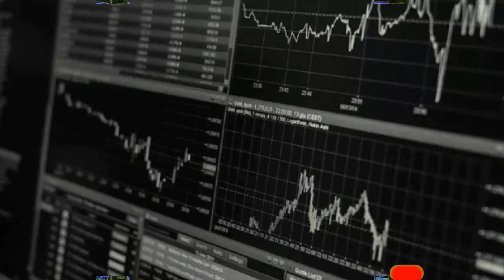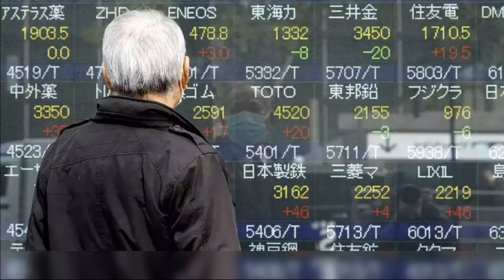China, Hong Kong stocks rise on stimulus hope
Stocks in China and Hong Kong rose on Friday in their best weekly performance in five months, as investor sentiment was warmed by hopes for ...

muhammadarslan muhammad arslan muhammadarslan @muhammadarslan109